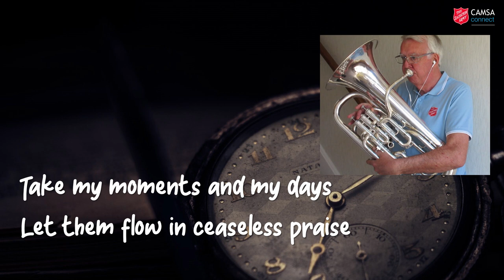All for thee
From episode 11 (24 May 2020) of CAMSA Connect, here is Norman Hunt (Euphonium) accompanied by Phil Mappledoram (Piano) with 'All for thee.'

Words: Frances Ridley Havergal (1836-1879)

Thumbnail photo by Saulo Mohana on Unsplash

We publish pre-recorded videos on Sundays, Wednesdays and occasionally other days too.

Please note: even though CAMSA Church is not in the YouTube Partner Program and this video is not monetised, ads may show because of the copyrighted content within.